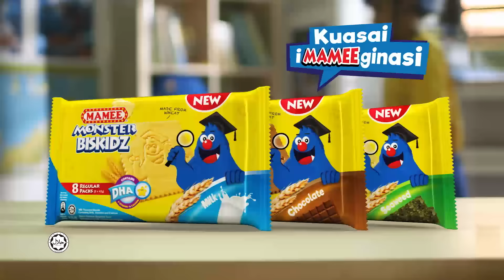[Official] Mamee Monster Biskidz TVC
Kuasai iMAMEEginasi dengan Mamee Monster Biskidz yang diperkaya dengan khasiat DHA, Kalsium dan 9 vitamin sesuai dengan selera kanak-kanak. Didapati dalam 3 perisa; susu, coklat dan rumpai laut. Cubalah hari ini!